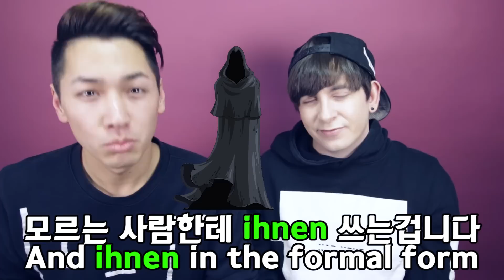데이브 [생활 독일어 레슨 #1 존선생님과 함께] Basic German Lesson #1 with John!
독일어 레슨 1! 기본 인사! 저 독일어 절대 몰라서 저두 배우고있습니다. 같이 배우자!  존 감사합니다!
존 인스타 - johnrosenthal90

인스타그램/Insta - daebbuing